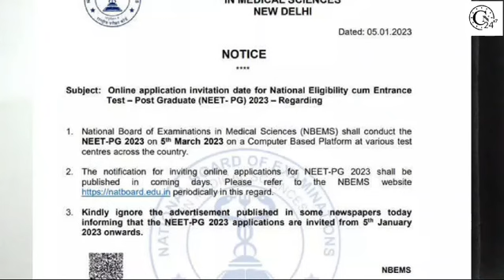इलेक्शन को लेकर NEET पीजी परीक्षा में बदलाव!NEET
इलेक्शन को लेकर NEET पीजी परीक्षा में बदलाव!